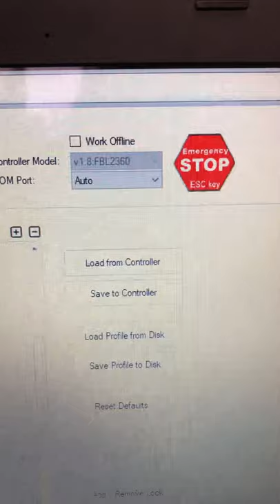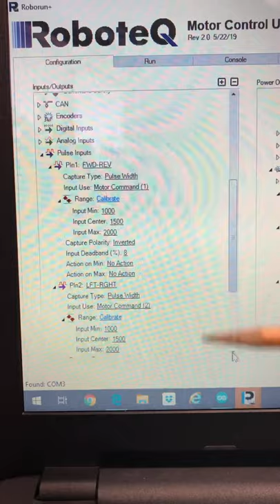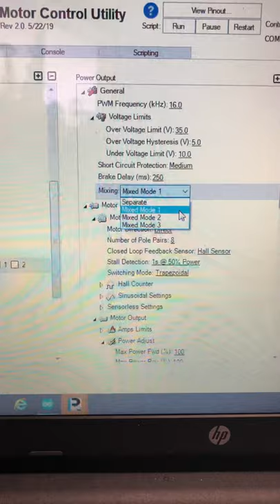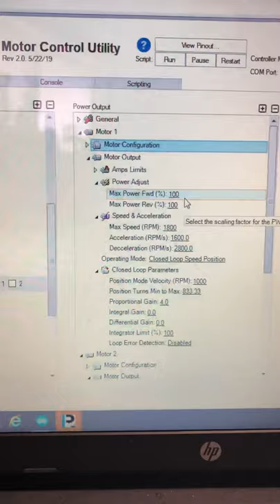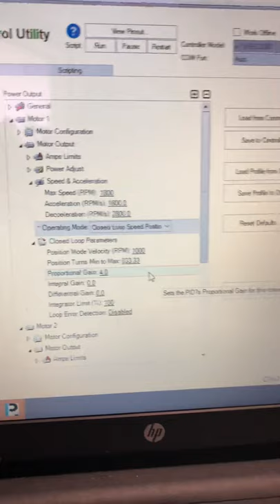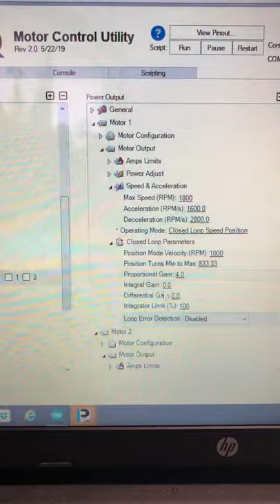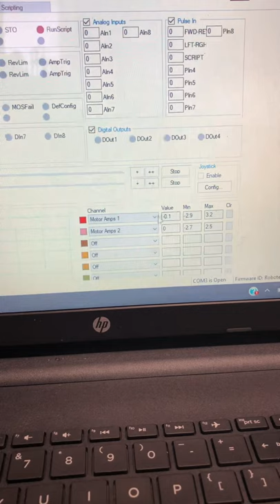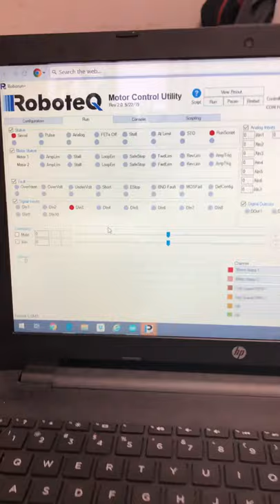R2-D2 Roboteq Q85 Hub Motor Tutorial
This may help some folks who want to learn more about the Roboteq/Roborun platform and maintain better Droid behavior. To each their own but for what it’s worth. Also, unscripted (pun intended) so lots of rambling and bad explanations.